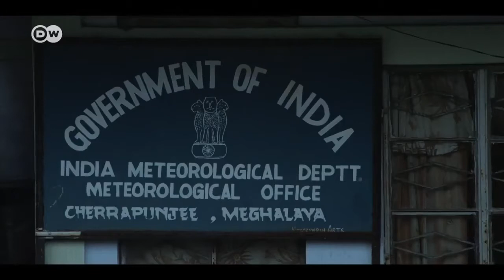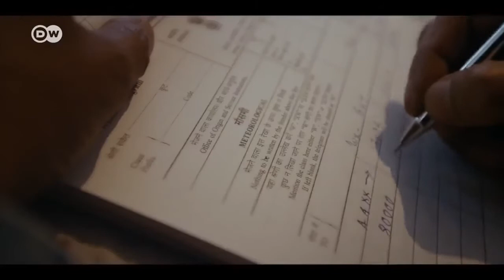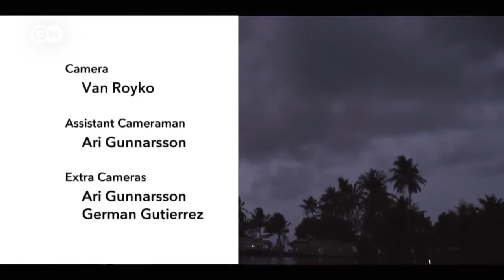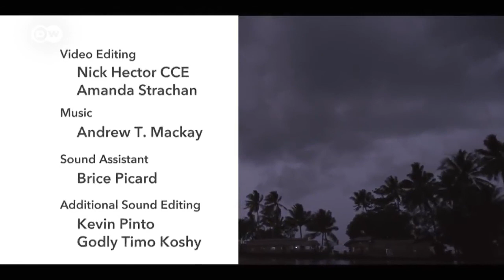Monsoon in India (भारत में मॉनसून) - Part 2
It blows from the northeast during cooler months and reverses direction to blow from the southwest during the warmest months of the year. This process brings large amounts of rainfall to the region during June and July. monsoonMonsoon clouds over Lucknow, India.